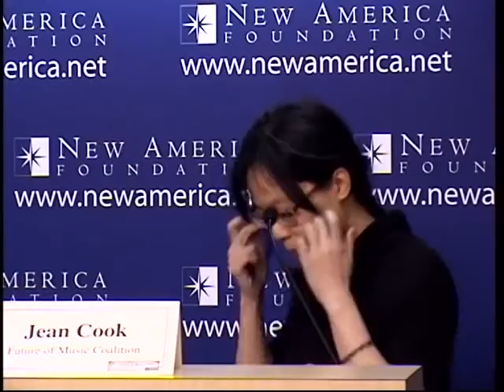The Intersection of Data, Policy and the Arts Sector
Construction Equipment AuctionApril 11, 2013 flyer playlist event items in this absolute auction will begin to close at 10 a.m. CDT on Thursday, Apr. 11.